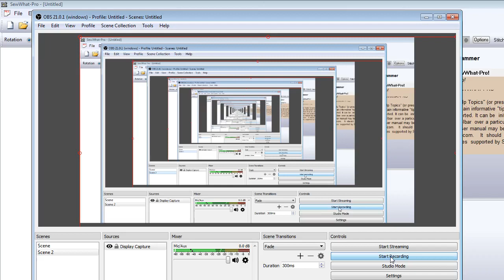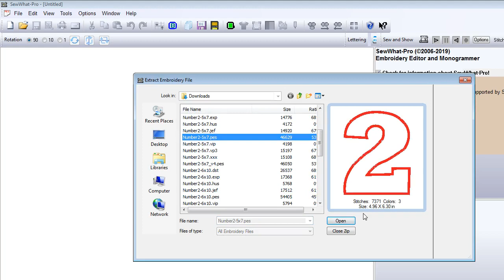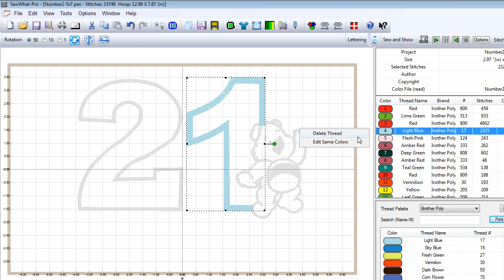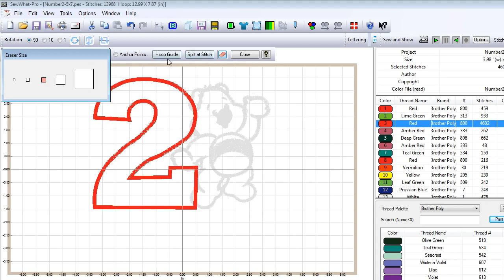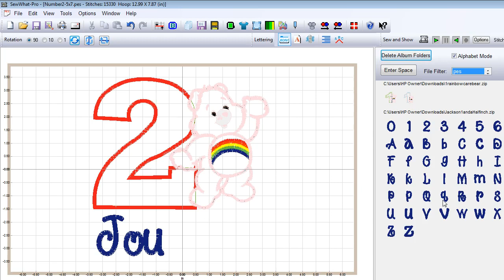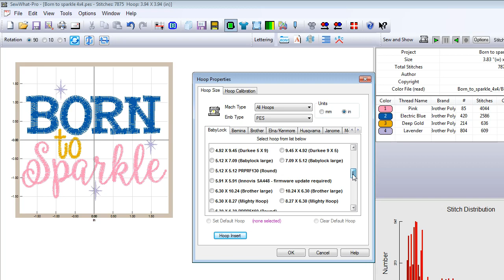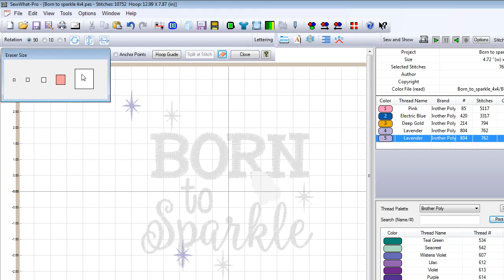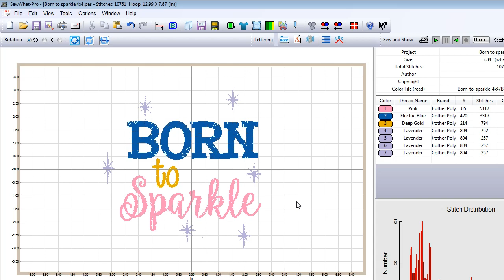HOW TO ALTER DESIGN USING SEW WHAT PRO EMBROIDERY SOFTWARE Etsy business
Pamela & Sterling

FAQ-